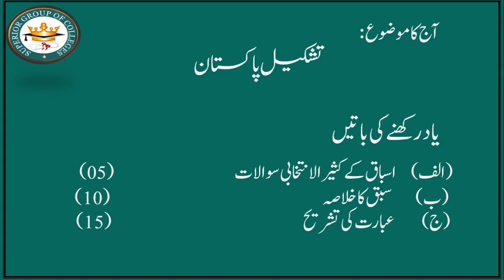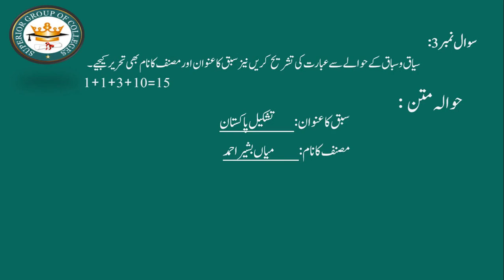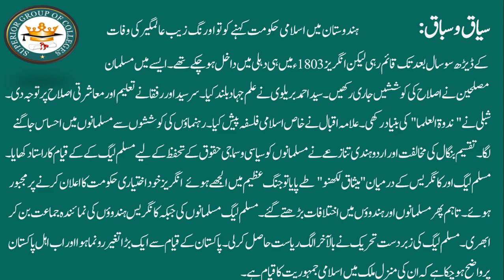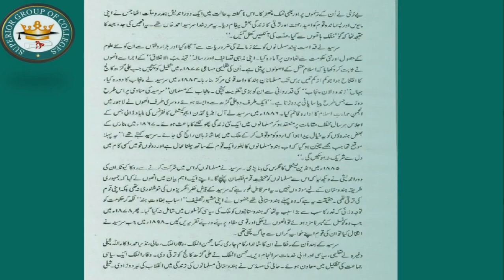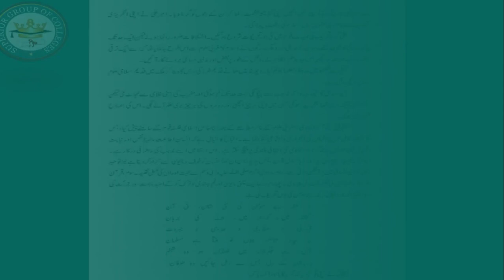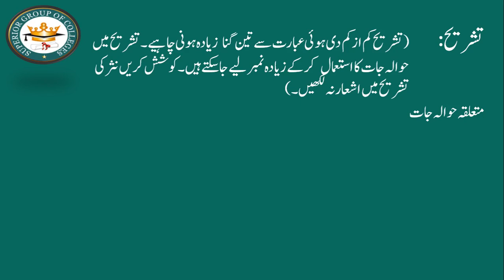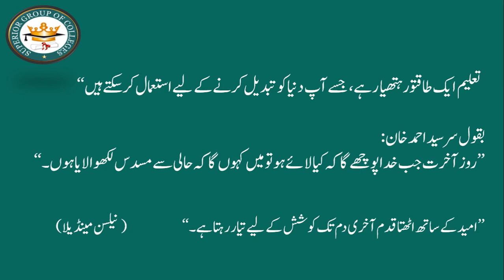Urdu 12th class || Tashkeel e Pakistan ki Tashreeh Part 1/2 || سبق تشکیل پاکستان کی تشریح حصہ دوم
In this video, we have discussed in detail "سبق  تشکیل پاکستان کی تشریح" of Urdu subject of   2nd year (12th Class).

Urdu 12th class Week 02 Lecture- 05
Urdu 12th class Week 02 Lecture- 06
Urdu 12th class chapter 02  ki Tashreeh Part 1/2
Tashkeel e Pakistan ki Tashreeh Part 1/2
 سبق  تشکیل پاکستان کی تشریح حصہ اول
Urdu 12th class chapter 02  ki Tashreeh Part 2/2
Tashkeel e Pakistan ki Tashreeh Part 2/2
 سبق  تشکیل پاکستان کی تشریح حصہ دوم